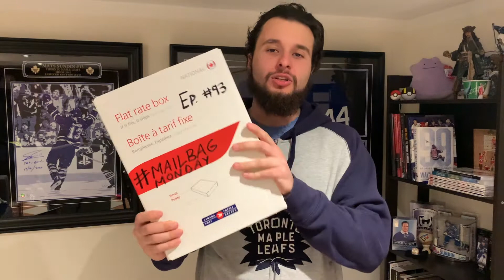Mailbag Monday Ep. #93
In today's MailbagMonday episode we open up something special! 😁 📬 🍁 🏒

SUPPORT THE ADVENTURE! 🐷 Check out Proko's eBay listings! 🛒